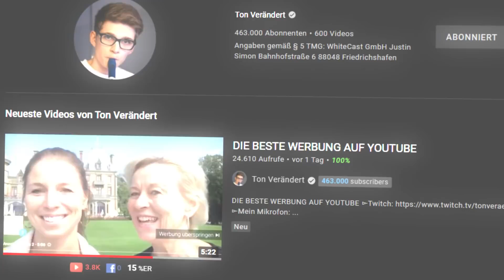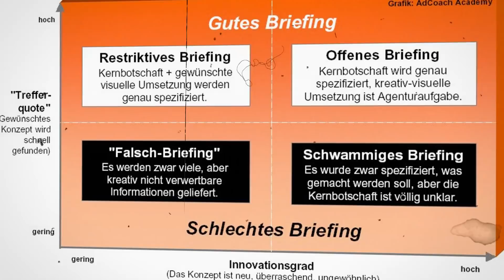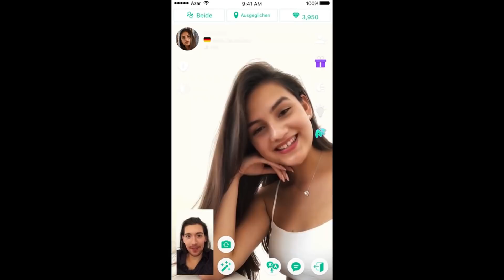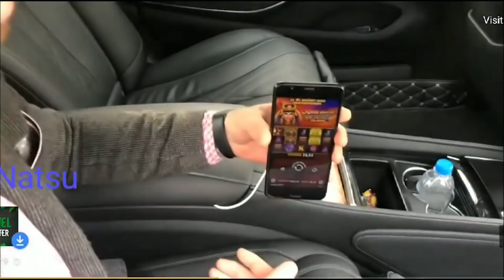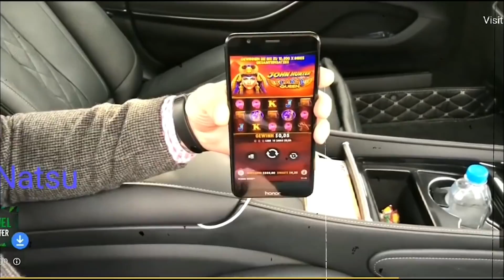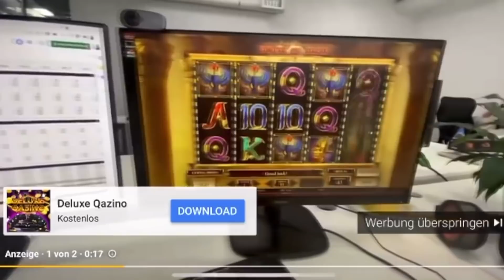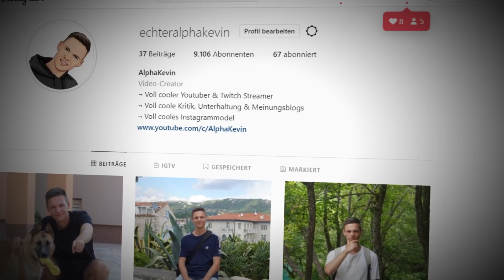Diese Werbungen müssen VERBOTEN werden so dumm wie die sind!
🔥 Social Media 🔥

🔥 Mein Zubehör 🔥

➥ Mein PC

*Mikrophon: Rode NT USB

🔥 DESIGNER 🔥